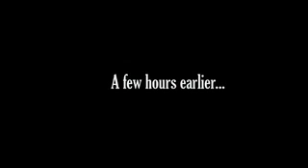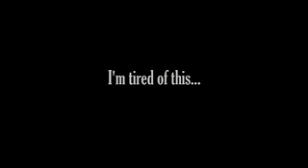The Love Potion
Made for the Silent Film Festival by Marta Gamez and Allie Wood